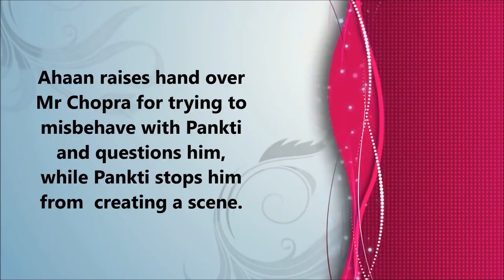JD 's humiliation TRAP for Ahaan-Pankti || Tu Aashiqui